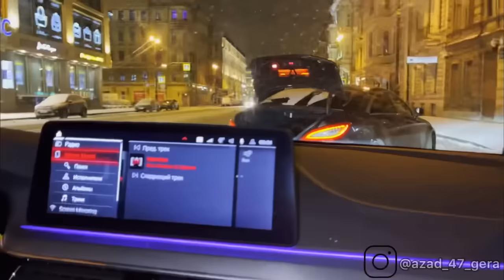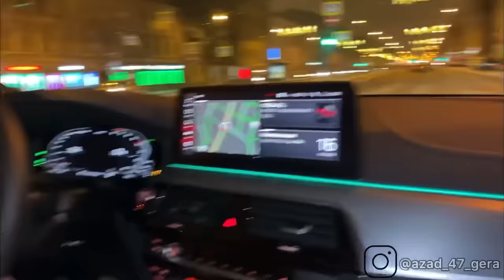Illegal street drift compilation with BMW M5 & CLS 63 AMG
Crazy illegal street drift compilation with CLS 63 AMG & BMW M5 in Moscow!